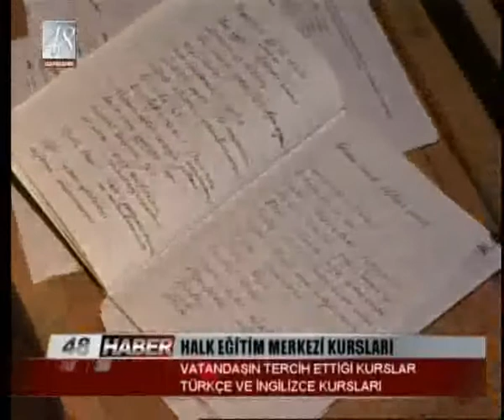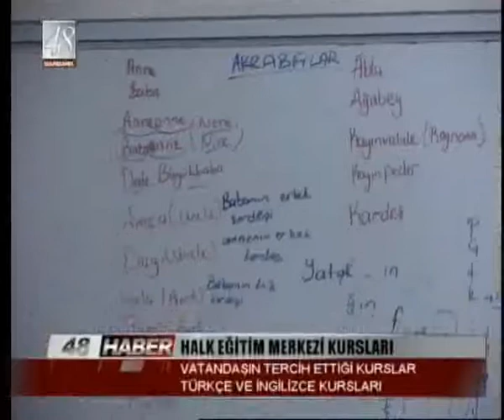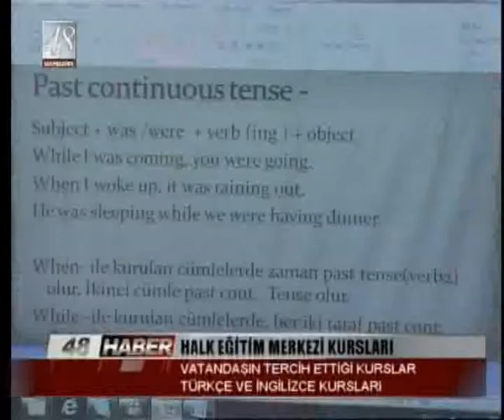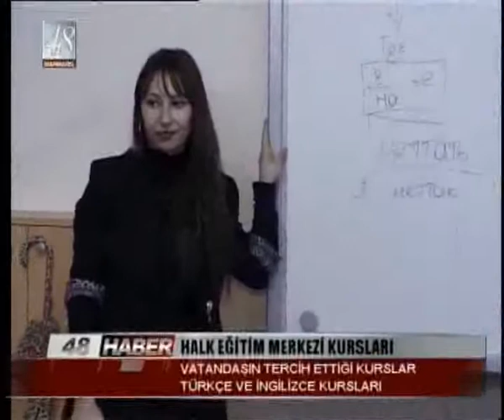HALK EĞİTİM MERKEZİ KURSLARI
VATANDAŞIN EN FAZLA TERCİH ETTİĞİ KURSLAR TÜRKÇE VE İNGİLİZCE KURSLARI